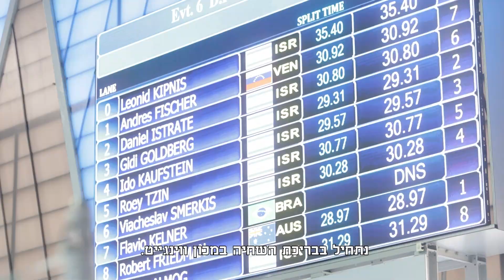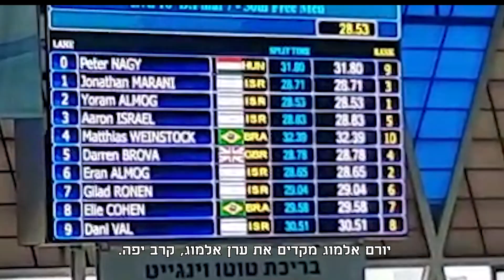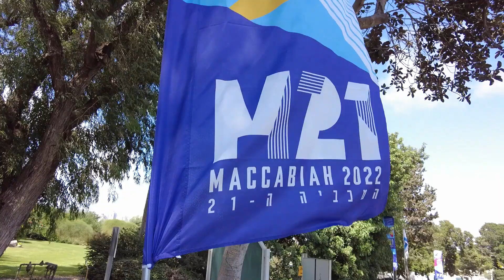ספורטאי מעגן מיכאל במכביה ה21